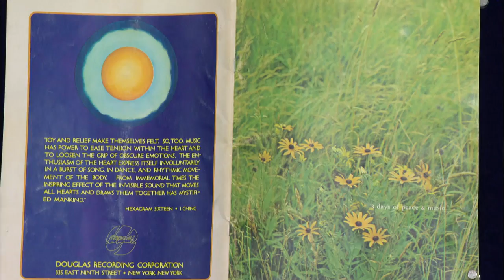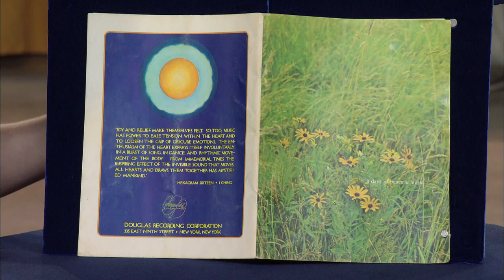Woodstock Jacket & Program | Albuquerque, Hour 1 Preview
A jacket that was found in the mud after the iconic Woodstock festival commands some value at ANTIQUES ROADSHOW. Find out more in this preview from Albuquerque, Hour 1!

ANTIQUES ROADSHOW airs Mondays at 8/7C PM & 9/8C PM on PBS. Watch full-length episodes of ANTIQUES ROADSHOW at

Be sure to follow ROADSHOW on Twitter & Instagram @RoadshowPBS, Pinterest, and Facebook!